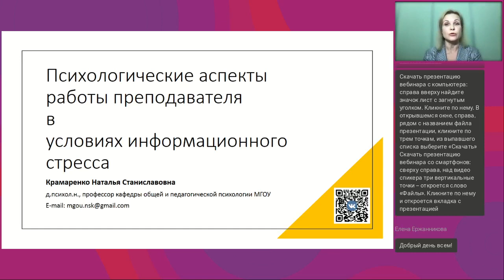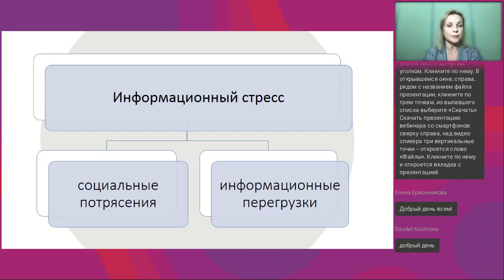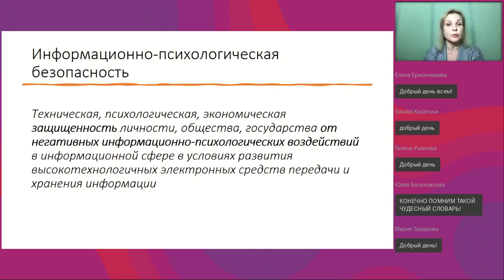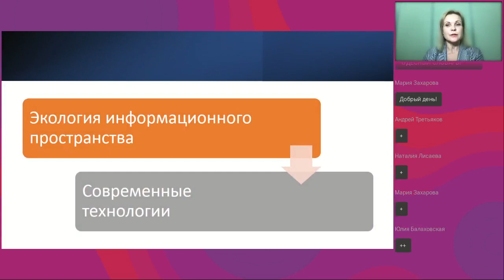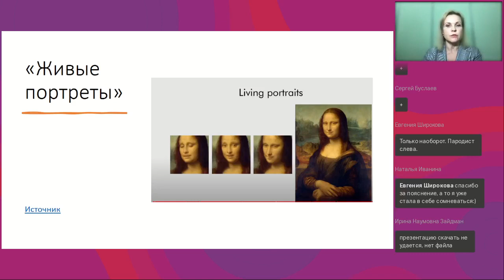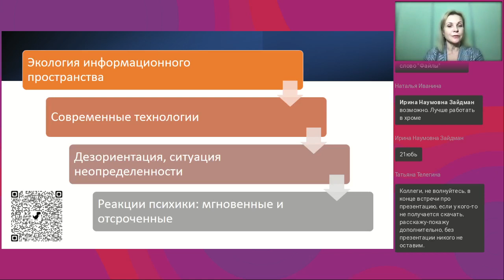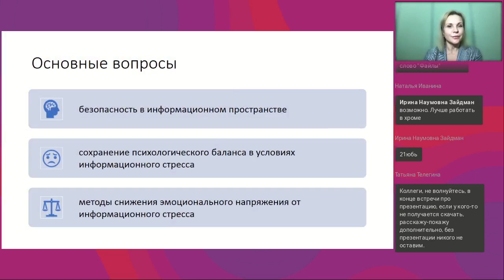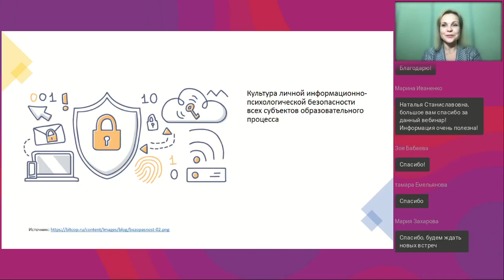План Б Психология для непсихологов аспекты работы преподавателя в условиях информационного стресса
Вебинар
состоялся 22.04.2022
Ведущая вебинара:
Наталья Крамаренко, д.психол.н., доцент, профессор и руководитель аспирантуры и докторантуры МГОУ

Сегодняшние реалии повседневной жизни человека в информационном обществе обострили внимание к проблеме безопасности человека в самом широком ее понимании. Где проходят границы безопасного существования человека в информационном пространстве и что может нарушить информационно-психологическую безопасность? Как сохранить внутреннее психологическое состояние баланса и продолжать эффективно выполнять свою работу в условиях информационного стресса? Как обеспечить оптимальный уровень эмоционального благополучия и какие методы можно использовать для того, чтобы снизить эмоциональное напряжение и избежать выгорания? Об этом вы узнаете на вебинаре.